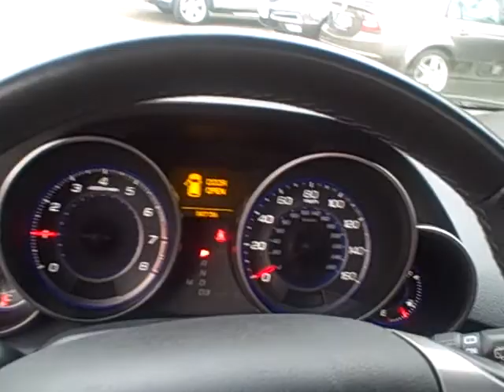2007 Acura MDX with Navigation Beaverton Oregon | Portland OR